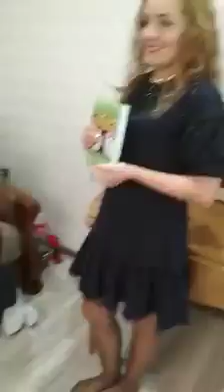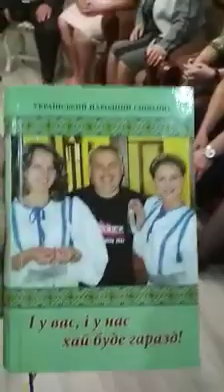14.10.2018 Старосамбірська філія КС Вигода Пісня "Ой у лузі червона калина"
Пісенний марафон "Переспівай співаник"  Естафету прийнято від філії КС Вигода м. Сокаль. Передано Радехівській філії КС Вигода Виконує Старосамбірська філія КС Вигода.